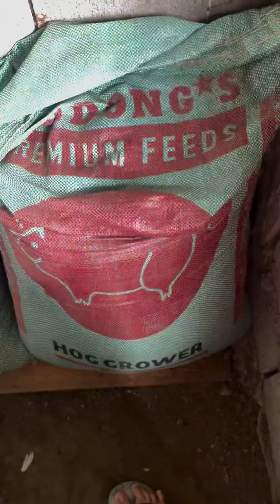Nanguha ng mauulam sa ilog(Minivlog) by MauGorres